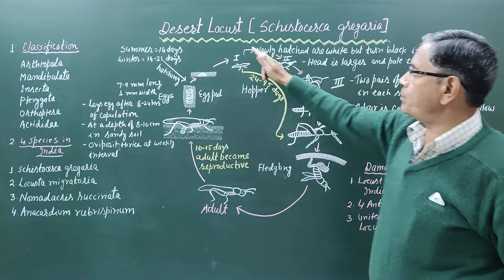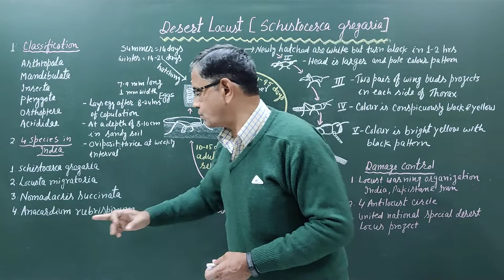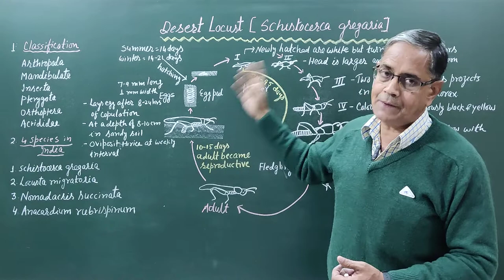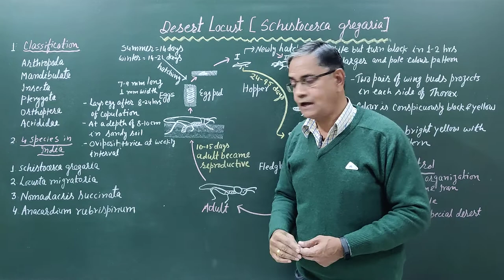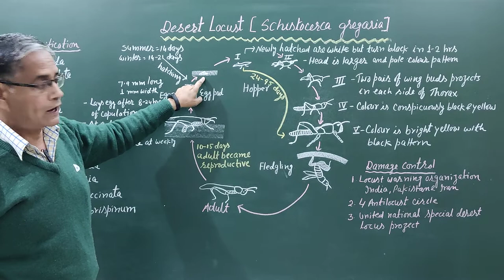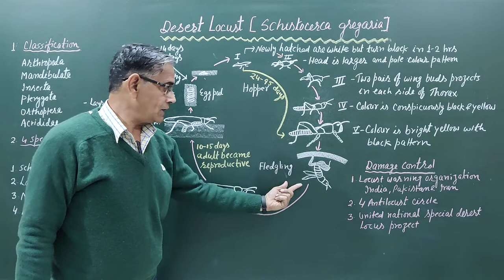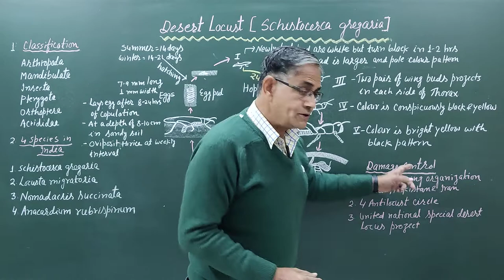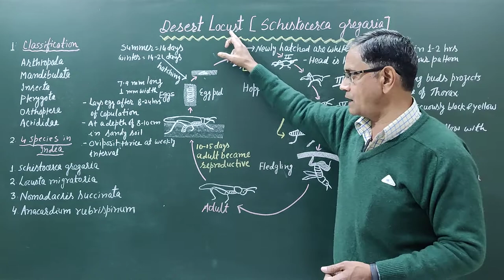Life Cycle of Desert Locust( Schistocerca gregaria)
Since agriculture was first practiced, the Desert Locust has been a major pest of semi-arid crops.
There are three stages in the life cycle of locusts: egg, hopper, adult.

In order to breed, the Desert Locust must lay its eggs in damp soil. Breeding therefore occurs in the rainy season.

When the eggs, which are difficult to find, have been in the ground long enough to complete development (this is variable depending on the temperature, between 10 and 70 days), hatching occurs. When they hatch, young locusts have no wings and are commonly called hoppers. As they grow older they moult, that is, they shed their skins, five or, occasionally, six times . After the fifth or sixth moult they become adults with fully grown wings. This is their final shape and it is in this stage that they migrate to new breeding areas. You may therefore find adults far from breeding areas where they were hatched or where they will lay.